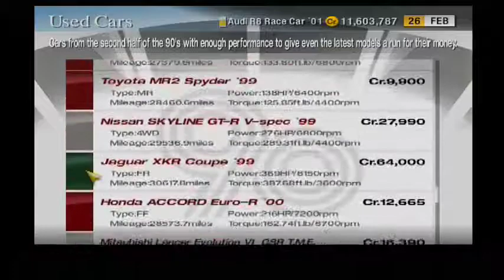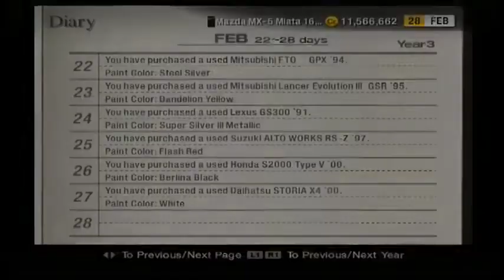Gran Turismo 4: Days 694-697: Used Car Purchases